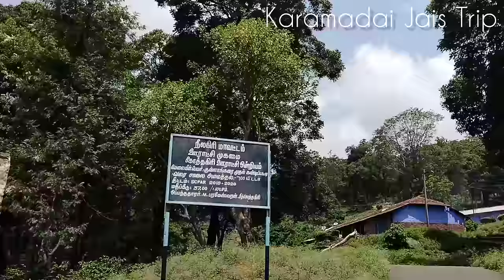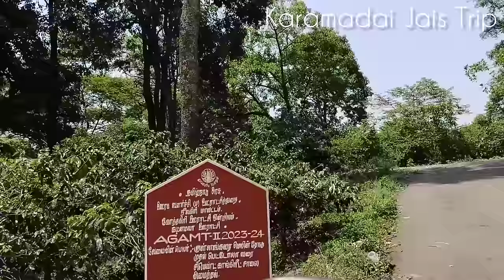எல்லா மிருகங்களும் சாயங்காலம் 5 மணிக்கு மேலே இங்கேதான் இருக்கும் Western ghats tribal village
நீலகிரி மாவட்டம் கோத்தகிரியில் அமைந்துள்ள ஒரு மலைகிராமத்தை பற்றி இந்த வீடியோ பதிவில் பதிவேற்றம் செய்துள்ளேன். இந்த கிராமத்திற்கு ஆள் நடமாட்டம் இல்லாத காட்டுப்பாதையில் தான் செல்லவேண்டும், அதுவும் பகலிலேயே யானைகள் நடமாடும் ஆபத்தான காட்டுப்பாதை. இந்த கிராமத்திற்கு நடந்து செல்லும் பல வழிகள் உள்ளன, ஆனால் எல்லா வழியிலும் யானைகள் அதிகமாக நடமாடும் என்கின்றனர் இந்த கிராம மக்கள், அதுவும் பகலிலேயே யானைகள் இருக்கும் என்கின்றனர், அதுமட்டுமில்லாமல் சாயங்காலம் 5.30 மணிக்கு மேல் எல்லா விலங்குகளும் இந்த கிராமத்தை சுற்றித்தான் இருக்கும் என்கின்றனர் இந்த கிராம மக்கள்.இந்த மலைகிராமத்தின் பெயர் கண்டிப்பட்டி

In this video I have uploaded a video about a hill village located in Kotagiri, Nilgiri district.
One has to go to this village through a forest road where there is no human traffic, and that too is a dangerous forest road where elephants roam during the day.
There are many ways to walk to this village, but all the roads are full of elephants, the villagers say that there are elephants during the day, and after 5.30 in the evening all the animals are around this village. The name of this hill village is Kandipatty.